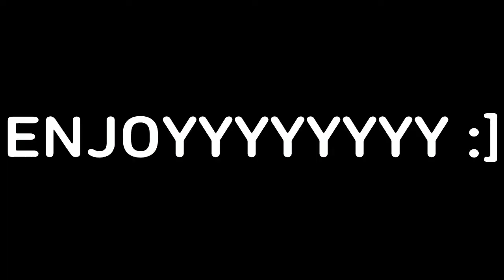Apexin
Just Apexin

Welp this is an old video that was lightly edited with music. hope ya enjoy :)